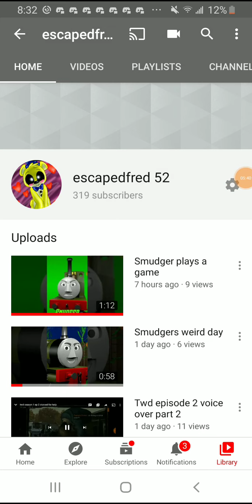Fred's story 2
Will be in Fred's past remastered
Game